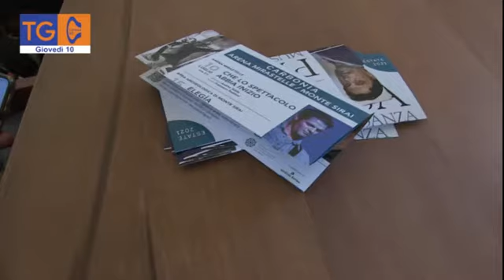Presentata la stagione di prosa, musica e danza dell’Estate 2021, organizzata dal CEDAC.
E’ stata presentata questa mattina, nella sala riunioni della Torre Civica, in piazza Roma, a Carbonia, la stagione di prosa, musica e danza dell’Estate 2021, organizzata dal CEDAC con  il patrocinio del comune di Carbonia. Cinque i titoli in cartellone a partire da sabato 10 luglio fino a mercoledì 11 agosto, per un emozionante viaggio tra parole, suoni e visioni all’Arena Mirastelle e nel sito archeologico di Monte Sirai.
Sotto i riflettori ci saranno l’attore e cantante Maurizio Rippa ed il chitarrista e compositore Mark Lettieri; il giornalista e storyteller Federico Buffa, i danzatori di Zerogrammi e l’attore e regista Andrea Tedde. Vediamo ora uno stralcio della conferenza stampa, con l’intervento di Paola Massidda, sindaco di Carbonia.